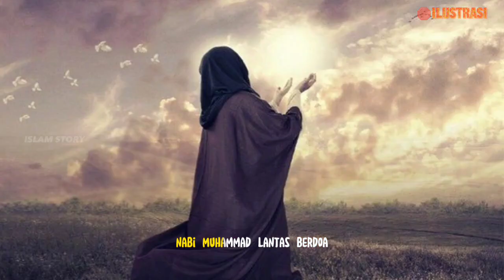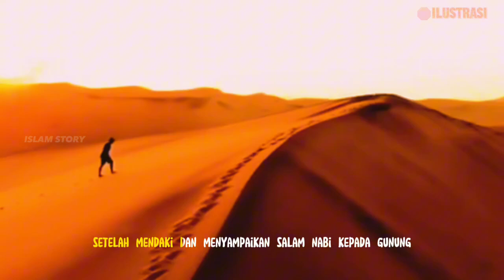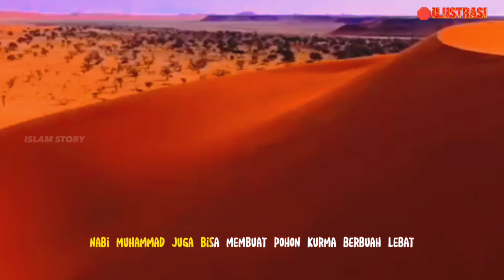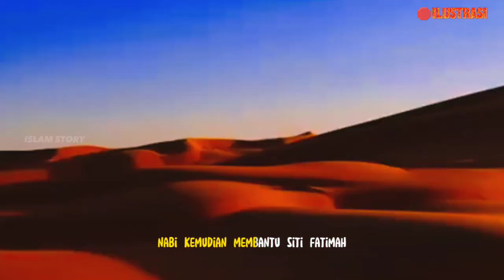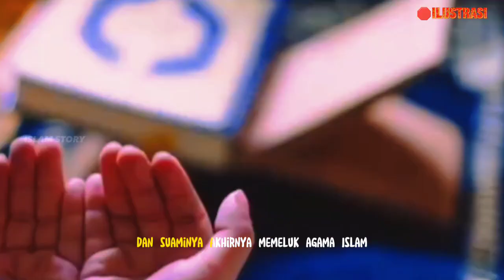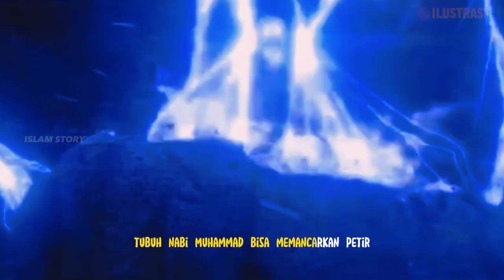Dahsyatnya Mukjizat Nabi Muhammad SAW